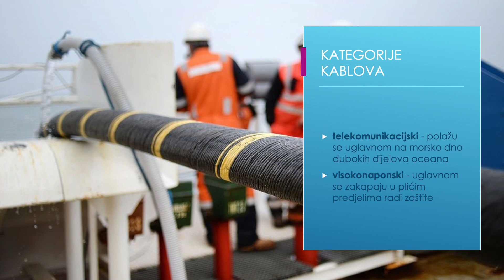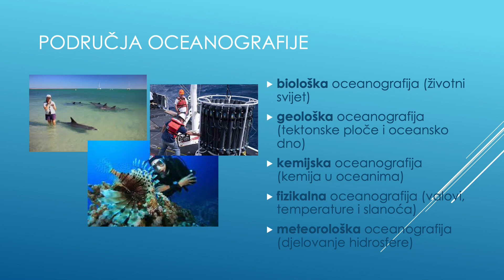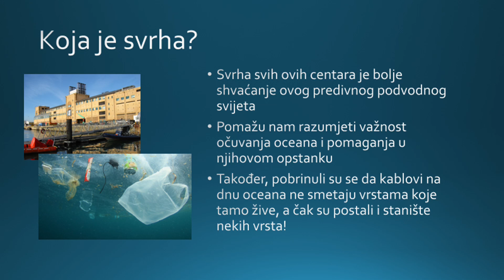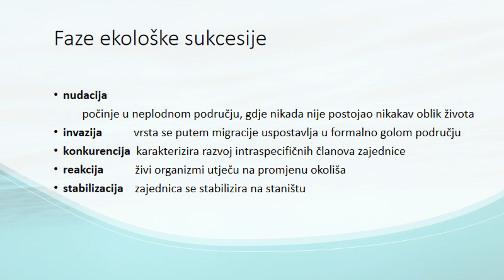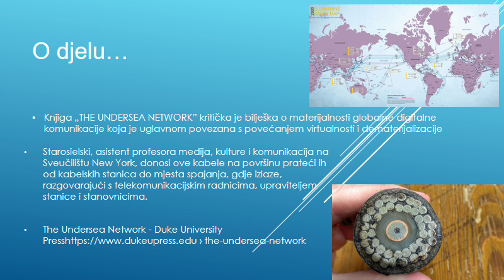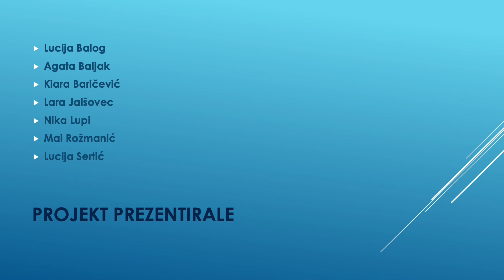Utjecaj podmorskih kablova na morski život, FZ 2023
Za Festival znanosti 2023. utjecaj podmorskih kablova na morski život istraživali su članovi projektne skupine OŠ Kostrena pod vodstvom profesorice Hrvatskog jezika Silvane Kopajtić Zurak, prof. i stručne suradnice knjižničarke dr. sc. Korine Udine.